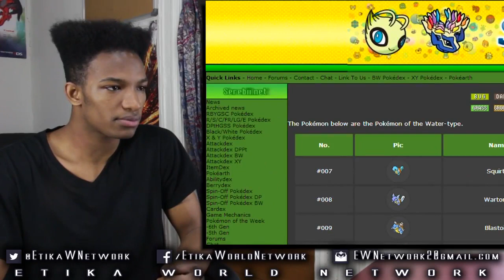Now THAT'S Some Cotton That I'd Pick. Yeah I Went There. - Pokemon Showdown X/Y Battle LIVE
Original Description: Waaaaaaaaaaaaaaaaaaaade in the waaaaaaaaaaaaaaaaaterrrrr.